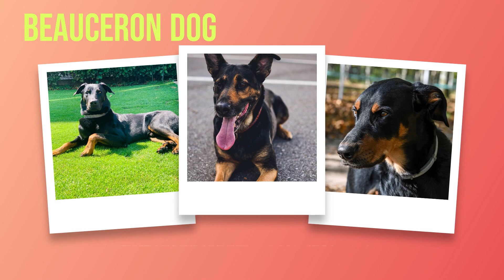Beauceron Dog Breed Information: Unveiling the Versatile and Devoted Canine Companion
In this video, we delve into the fascinating world of Beaucerons, renowned for their intelligence, loyalty, and versatility.

If you're considering bringing a Beauceron into your family, this video is a must-watch. We cover everything you need to know about their origin, history, temperament, and unique characteristics. From their striking appearance with their muscular build, double dewclaws, and expressive eyes, to their protective nature and exceptional herding abilities, we leave no stone unturned.

Furthermore, we explore their exercise needs, grooming requirements, and health considerations to ensure you're well-prepared for life with a Beauceron. We also provide insights into their trainability and offer tips for successful training sessions. Whether you're a first-time dog owner or an experienced handler, our video offers valuable insights to enhance your understanding of this remarkable breed.

Join us as we showcase heartwarming real-life stories and testimonials from Beauceron owners around the world. Discover how these remarkable dogs excel in various activities such as obedience, agility, herding, and even search and rescue. Their versatility knows no bounds, making them an ideal companion for active individuals or families seeking a loyal and devoted four-legged friend.

Don't miss out on this opportunity to learn more about the Beauceron dog breed.

Remember, a well-informed decision leads to a fulfilling companionship. Watch our video now and embark on an exciting journey into the world of Beaucerons!

Ivy League Scientists Uncover The Surprising Reason Why Some Dogs Stay Healthy Into Their Teens

At Kingdom of Pets we're not just animal experts, we're animal lovers too.